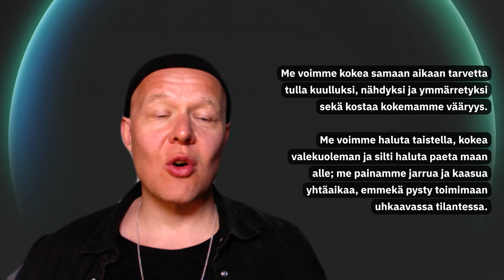HÄPEASSÄ HAJONNEET – OSA3 – HÄPEÄ FYSIOLOGISENA TILANA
KANSSA-AJATTELIJOITA:

The inner world of trauma
Donald Kalsched

Affect Regulation and the Repair of the Self
Allan N Schore

The Polyvagal theory in therapy
Deb Dana

No bad parts
Richard Schwartz

Jäljet kehossa
Bessel van der Kolk

The Polyvagal theory
Stephen Porges

The Child, the family and the outside world
D. W. Winnicot

Traumaperäisen dissosiaation hoito
Steele, Boon, Van der Hart

Understanding and treating chronic shame
Patricia A Deyoung

Häpeän alkemia
Kaisa Peltola

Yhteinen kieli
Kati Sarvela ja Elisa Auvinen

Häpeä ja Rakkaus
Elisa Aaltola

Häpeän hoito
Katja Myllyviita

Trauman jäljet kehossa – häpeää hoitava intensiivikurssi kaikille traumaperäisistä oireista ja riippuvuuksista toipuville keskellä Turkua

Kenelle hoitojakso on tarkoitettu?

Neljän vuorokauden intensiivinen hoitokokonaisuus on tarkoitettu kaikille kroonisesta häpeästä ja riippuvuuksista (läheisriippuvuus, aineelliset ja toiminnalliset riippuvuudet), vireystilojen vaihteluista sekä erilaisista traumaperäisistä kipu- ja jännitystiloista toipuville aikuisille. Tiedostamattomuus vaikeuttaa ihmisen kykyä hahmottaa kehollisia tuntemuksiaan ja siksi hän reagoi yleensä selviytymismalleistaan käsin. Reagointi on usein riippuvaista, pakonomaista ja impulsiivista, koska traumalaukeaminen ja putoaminen krooniseen häpeään tarvitsee tunteen helpottamista tai tukahduttamista. Sosiaalisen hermoston vakauttaminen ja kroonisen häpeän hoitaminen yhteisöllisesti ovat tämän kokonaisuuden ytimessä; hoitojaksolla käsiteltävät asiat ja toiminnalliset tehtävät tukevat sisäisen ja ulkoisen turvallisuuden tunteen vahvistamista. Keholliset harjoitukset vakauttavat autonomisen hermoston tilaa ja antavat toimivat työkalut oman vireystilan säätelyyn. Turvalliseen liittymisen ja esillä olemisen harjoitukset helpottavat kroonisen häpeän oireiden tunnistamista, ymmärtämistä ja hallitsemista. Teemoina ovat turvallinen keho, turvallinen kohtaaminen, turvallinenn kosketus,  turvallinen puhe, turvallinen ympäristö ja kehohäpeää huomioiva turvallinen esillä oleminen.Intensiivijakso ei ole ainoastaan syventymistä traumoista toipumiseen, vaan sen tavoitteena on tarjota myös kaikille osallistujille ainutlaatuisen yhteisöllinen kokemus. Ravintolailta keskellä Turkua, Romanttinen trauma –kotikonsertti ja yhteisesti jaetut keho-tarinat jäävät varmasti unohtumattomasti jokaisen osallistujan mieleen.

MILLOIN?

KESKIVIIKKO-ILLASTA
SUNNNUNTAI-PÄIVÄÄN

Syyskuu: 20.9 – 24.9
Lokakuu: 18.10 – 22.10
Marraskuu: 15.11–19.11

Mitä intensiivijakso sisältää?

Kokonaisvaltaisesti traumaperäisiä oireita ja kroonista häpeää hoitavan kurssisisällön (noin 35h)

Salaatti + keittolounaat
Perjantaina ravintolaillallisen
La-illalla Romanttinen trauma kotikonsertin ja pizzaillan
Su sushi-buffetin
Hedelmiä ja virvokkeita kurssipäivien aikana
Intensiivijaksolle osallistuneet saavat 10 kerran yksilövalmennuksen hintaan 890e (norm 990e)

HINTA 789e (yhteisömajoituksella saunallisessa kaksiossa 15 min kävelymatkan päässä) tai 599e (ilman majoitusta)

HUOM! Paikkoja on yhteensä kymmenelle (enintään neljä yhteismajoituksella ja kuusi ilman majoitusta).

Hae hoitopaikkaa lähettämällä lyhyt, vapaamuotoinen hakemus.

Varmistat kurssipaikan maksamalla varausmaksun ennen jakson alkua. Varausmaksu on 150e

Tervetuloa elämäsi matkalle keskelle kauneinta Turkua!

Terv, Jussi Pajuniemi Kehollis-dialektinen terapeutti